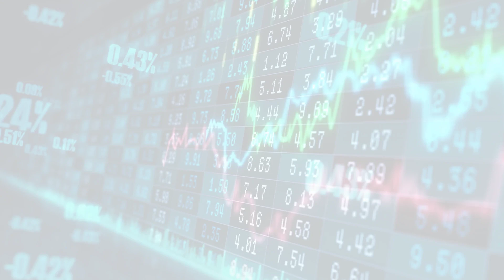MarketWatchLists: Biotechnology Update for Friday, December 30, 2022, 16:05 EST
About:
MarketWatchLists is a service provided by Praefidi.